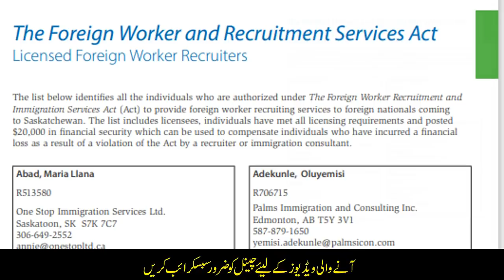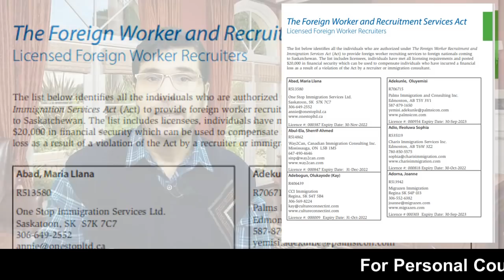Apply With Canadian Govt Work Visa Security 2022 I Urdu_Hindi By Easy Visa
Apply With Canadian Govt Work Visa Security 2022

Web: 5staraviation.pk